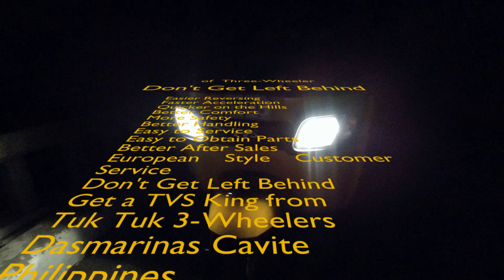Drivers Give their Opinion on the TVS King and Tuk Tuk 3-Wheelers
At Tuk Tuk 3-Wheelers we believe that the opinion of the drivers is the most important part of our business. We do our best to keep them happy.
At our recent service campaign at Maragondon we spoke to all the drivers to find out how we can service them best and it turned out they are so happy with thee way we care for them and their Auto Rickshaws.